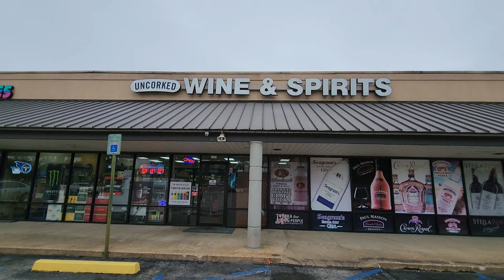Finding Unicorns in Brownsville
Uncorked Wine And Spirits

Blanton's Bourbon is the world's first single-barrel bourbon. It was introduced in 1984. Blanton's is aged for 6 to 8 years in Warehouse H at Buffalo Trace.

Sazerac Company
Blanton's - Sazerac Company
Introduced in 1984, it was the world's first single-barrel bourbon, a concept that Blanton himself originally utilized for his own private stock and entertaining. As Albert Blanton did, Buffalo Trace Distillery continues to honor traditions of the past, while embracing the changes of the future.

Blanton's - Wikipedia
Blanton's Single Barrel Bourbon is typically aged for 6 to 8 years. It is aged in Warehouse H at Buffalo Trace, which is the only metal-cladded warehouse at Buffalo Trace and was commissioned for construction by one of the distillery's early leaders, Albert B. Blanton, shortly after the end of the Prohibition era.
Blanton's is unique because a single barrel can produce a distinct flavor profile. It has a sweet taste with notes of citrus and oak. The creamy vanilla nose is teased with caramel and butterscotch, all underscored by familiar baking spices such as clove, nutmeg, or cinnamon.
Blanton's is highly sought-after by whiskey connoisseurs, resulting in higher prices and higher demand than other forms of whiskey.
Blanton's is available in different varieties, including:
Black Edition
Red Takara Japanese Edition Bourbon
Silver Edition
Gold Edition
Blanton's has won several awards, including:
2022 Silver International Wine & Spirits Competition
2019 Trophy Finalist
Great Value/Tried & True Award Ultimate Spirits Challenge

Converse

Images

Shopping

Perspectives

Videos

News

Bourbon

Distillery

Whiskey for sale

Membership

Bourbon review

Batch 14

Bourbon near me

Breaking Bourbon

Bourbon Batch 3

Old Carter Whiskey Company is a small-batch bourbon distillery in Louisville, Kentucky. The company was founded by Mark and Sherri Carter, who also own and operate Carter Cellars in Napa Valley.

Old Carter Whiskey Company - Skurnik Wines & Spirits

Old Carter Whiskey Co is the passion project of Mark and Sherri Carter. They began their beverage endeavors in the wine business, producing fine wines in Napa Valley under the Carter Cellars label—which they still own and operate—and garnering exceptional scores from critics.

While we do have a small distillery/production operation just off Whiskey Row in downtown Louisville, we are a small company focused on producing the best whiskey possible, therefore, we do not offer tours, tastings or bottles for purchase at the facility.

OVERVIEW * Old Carter. * COUNTRY. United States. * STATE. Kentucky. * SPIRITS TYPE. Bourbon. * SPIRITS STYLE. Small Batch Bourbon.

Old Carter's bourbon is described as:

Well-balanced, sweet, and a little spicy

Crafted like a masterpiece and aged to perfection

Well-done and enjoyable